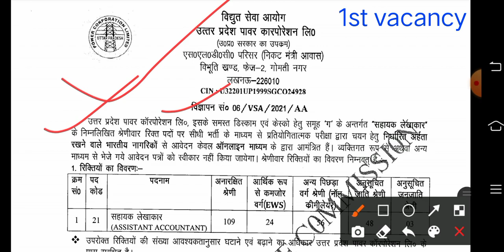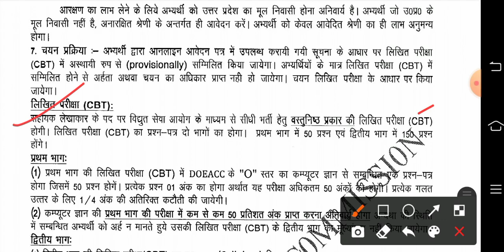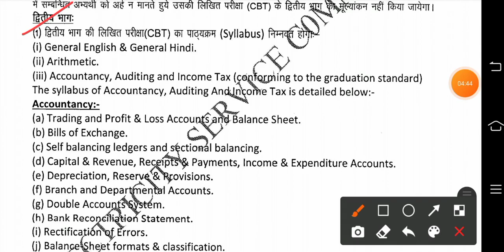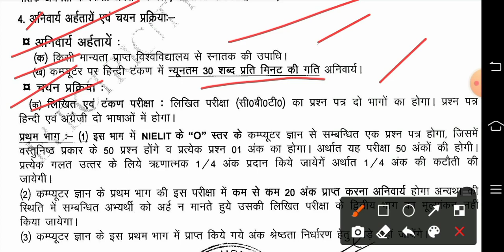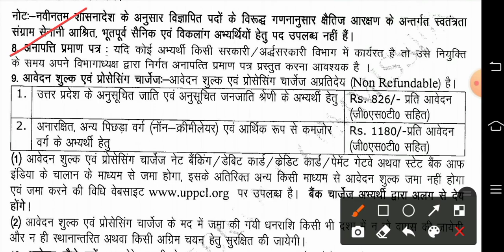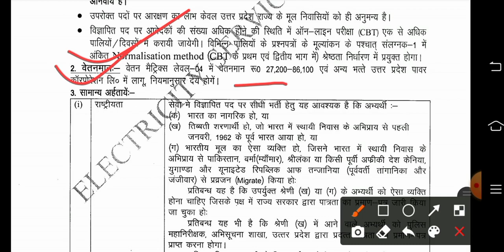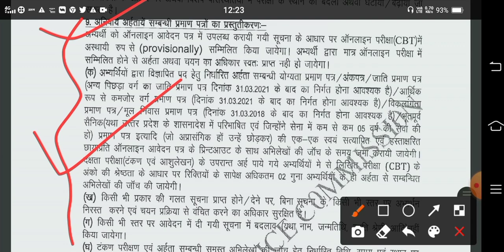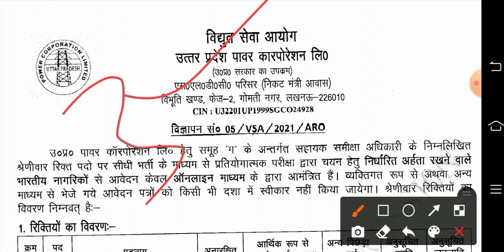UPPCL recruitment 2021ll यूपीपीसीएल भर्ती 2021ll उत्तर प्रदेश पावर कारपोरेशन लिमिटेड भर्ती 2021 l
In this video we will discuss UPPCL various vacancy in 2021.

-Name of post:
   1. Assistant Review Officer
   2. Assistant Accountant.
   3. Camp Assistant.